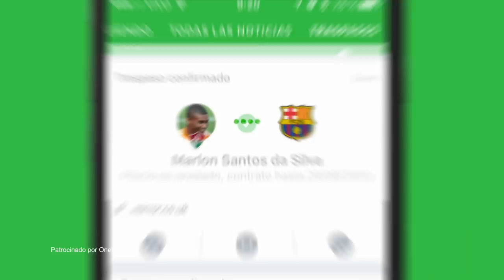Deportivo 0-3 Real Madrid [HD] All Goals | COPE | 2017